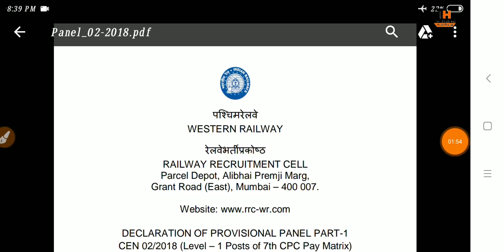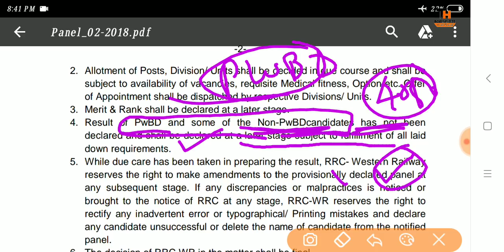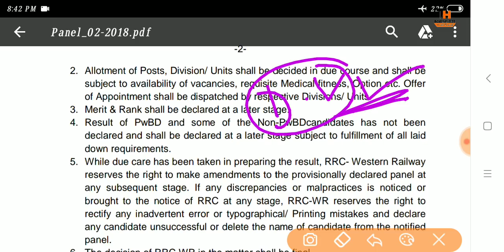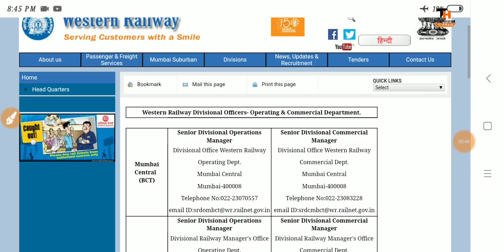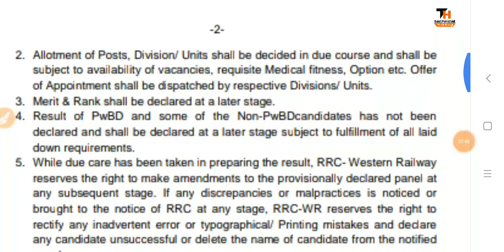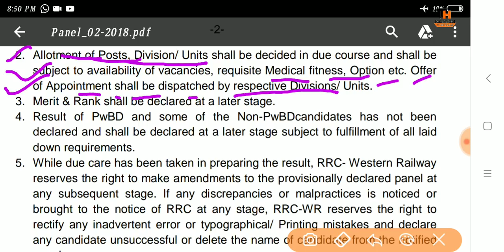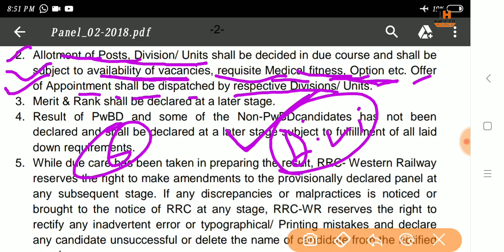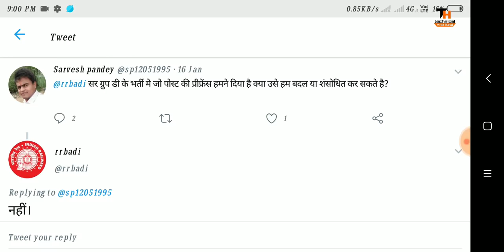RRC GROUP 'D' PANEL & JOINING!! किस Division & Workshop में आपकी Joining होगी | Division कैसे मिलेगा